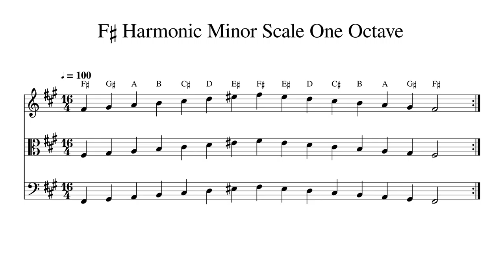F♯ F Sharp Harmonic Minor Scale One Octave at 100bpm Backing Track BnW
Play or sing along. This track features double bass, cello, viola and violin playing F♯ F Sharp Harmonic Minor Scale One Octave at 100bpm. Sheet music is provided on G treble clef, C alto clef and F bass clef.